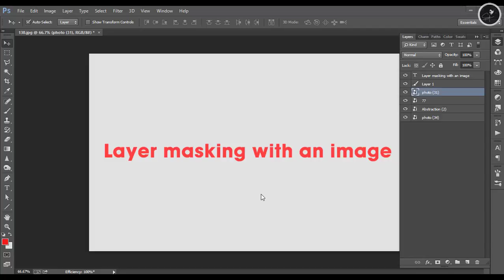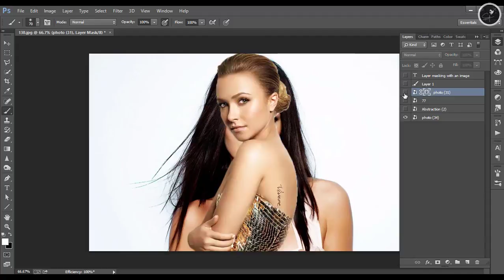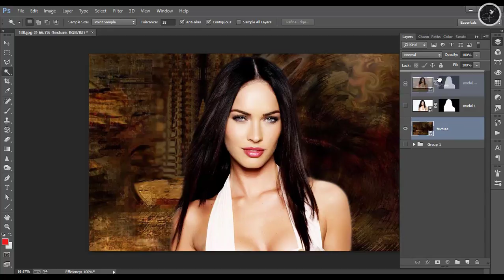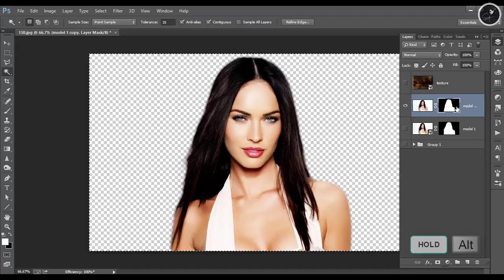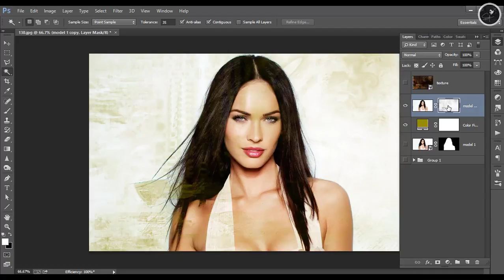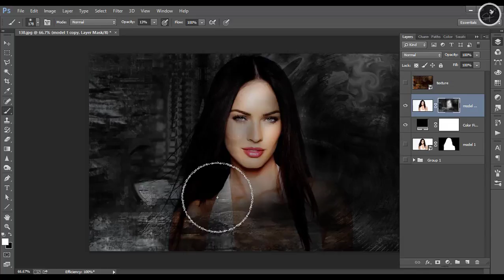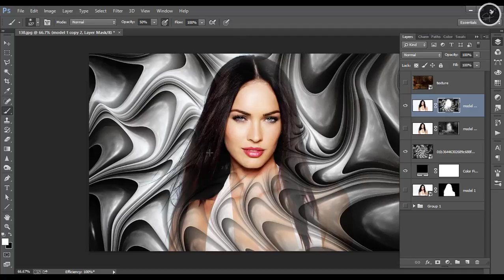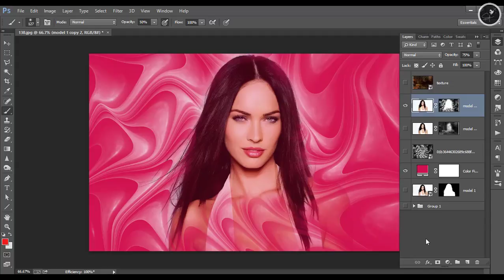#4: MASKING IN PHOTOSHOP WITH ANOTHER IMAGE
This video explains masking of an image with another image in photoshop. Watch the video and let me know, your problems, so that I can make a video tutorial and share.

All my tutorial will have 4 languages i.e Sambalpuri, Odia, Hindi and  English.